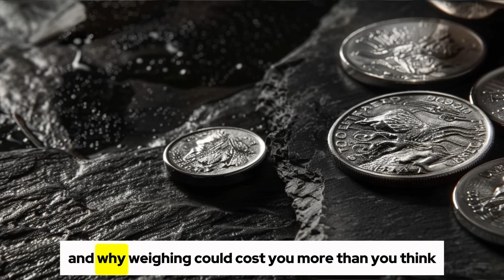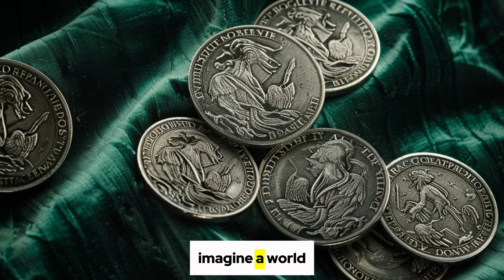Bill Holter Warns Investors Of The Unstoppable Silver Surge You Can’t Afford To Ignore